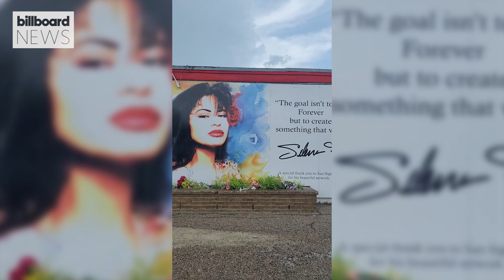Quintanilla Family On How Selena’s New Music Will “Move” Fans | Billboard News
The ten unreleased songs were recorded 37 years ago by a 13 to 16-year-old Selena.